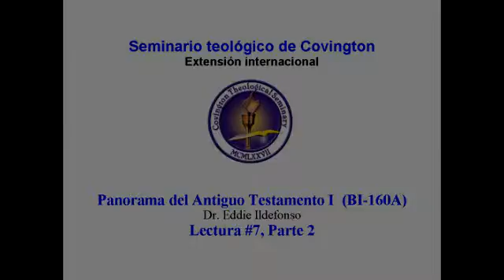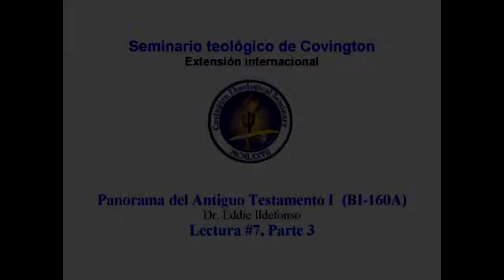BI 160A - Panorama del AT - Lectura 7, Parte 1 - 3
Un panorama de los hechos bíblicos básicos del antiguo testamento para proporcionar una base utilizable para el estudio personal, para el Ministerio y para otros cursos en los estudios bíblicos y la teología sistemática y práctica.